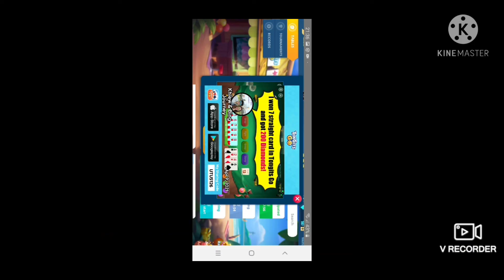Earn ₱150 in just 15mins play tongits go club Royalty Free Music from Bensound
[Wow, here's your 30 load] click the link and open in browser to download; or copy this message ₱ UTUS126 ₱ and open → Tongits Go ←